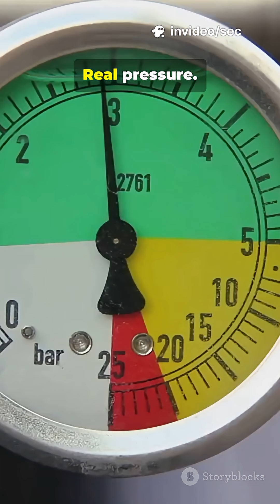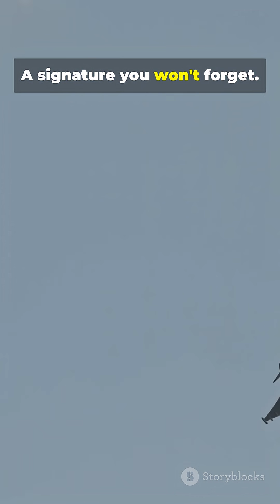Turn Up! Su 57 Sonic Boom Facts